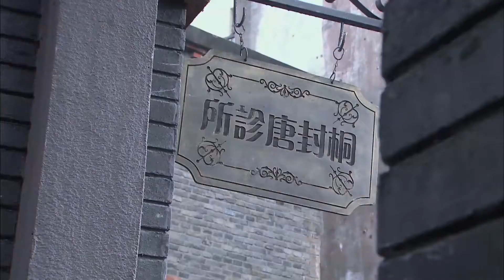中国枪王与日本神枪手对决，中国枪王故意漏出破绽让对方放松警惕，从背后用钢笔手枪一枪将日本神枪手爆头❤️【枪王传奇EP36-3】